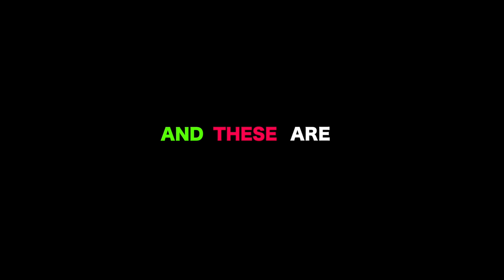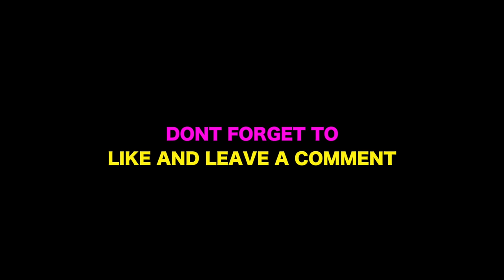BROTHER WAKES UP IN MIDDLE OF LAKE PRANK!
In today's video Ryland wakes up in the middle of a lake prank, Calvin and Angel bond, I mistake Patrick and Ryland for intruders, Calvin has to go to the ER, I go on omegle with my friends, Calvin shows off his birthday suit, and bonus video at the end!!

You guys have been asking for longer videos, so I worked really hard and made this one. Let me know what you think!!